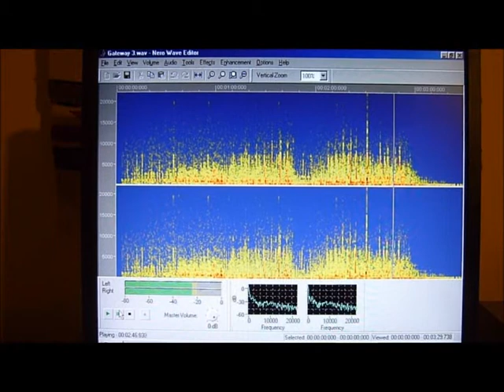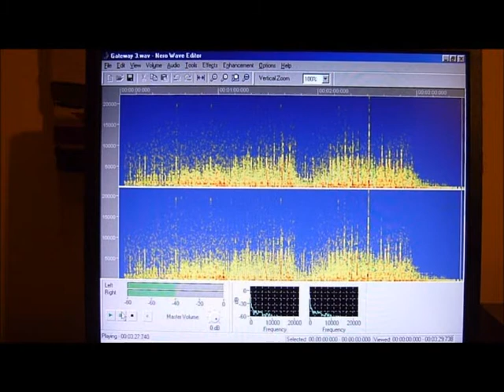Sound Art - Journey (Gateway 3)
Sound art using creaky gates, police horses, train announcer, quena flute, frog guiros and homemade instruments.